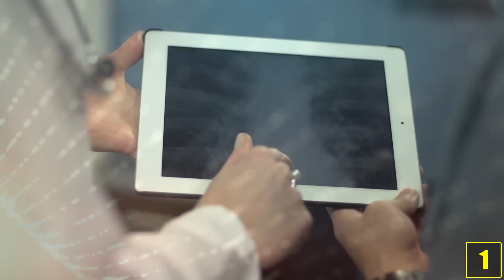5 Psychische Störungen - Die wirklich existieren!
Quellenangaben:
-iStock